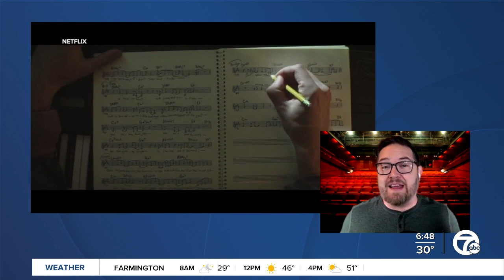Marvel's "Eternals" Now in Theatres